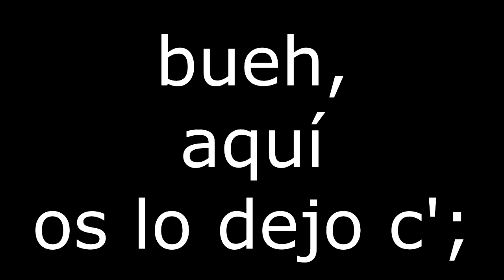LAGG | Pyrex by: Spectex (Demon) | Geometry Dash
Abreme!

Sinceramente, se merece medium demon para ordenadores como el mío c:
Y que conste que no es speed hack, simplemente que no quedaba bien el vídeo con mi "amigo" hablando de ordenadores xD